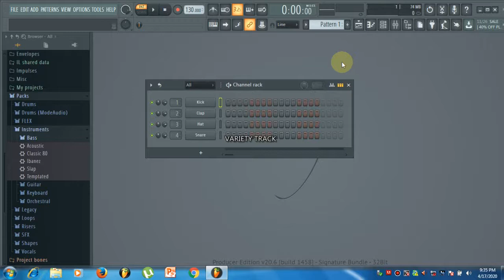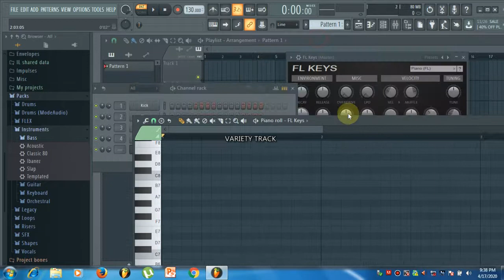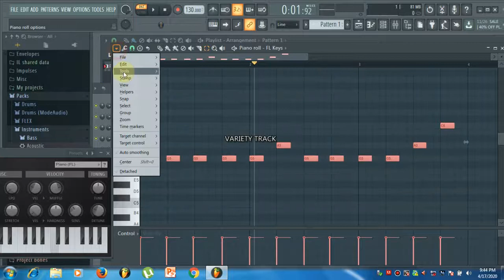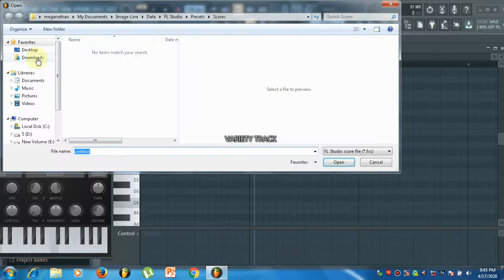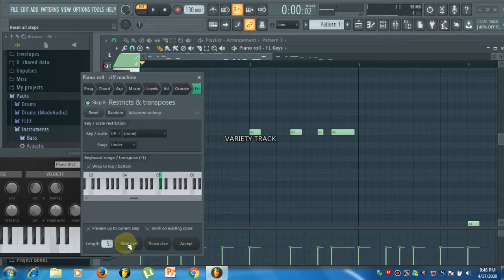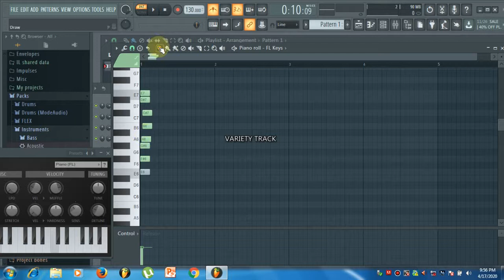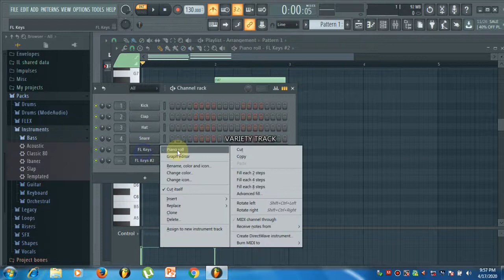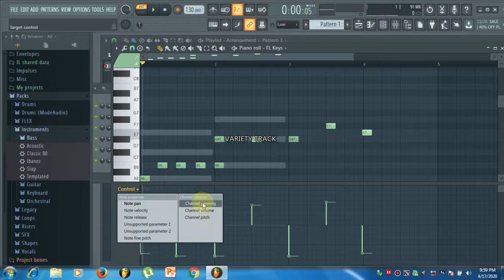Fl studio |Tutorial |Tamil |Piano Roll|video 2